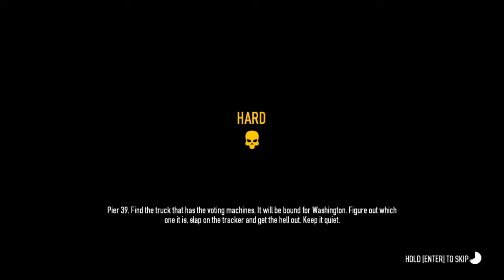Payday 2 Part 133